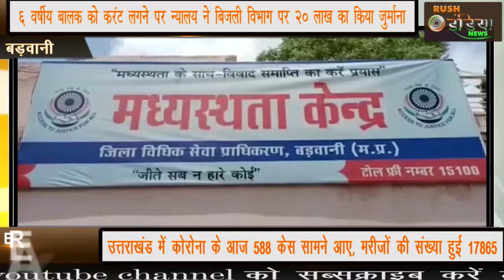Barwani 6 वर्षीय बालक को करंट लगने पर न्यालय ने बिजली विभाग पर 20 लाख का किया जुर्माना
बिजली के करंट से अपाहिज बालक को मिलेंगे 20 लाख रुपये लोक उपयोगी लोक अदालत का फैसला 6 वर्षय बालक को करंट लगने पर न्यालय ने बिजली विभाग पर 20 लखा क्या जुर्माना

एंकर - हालातो से परेशान आदमी हर मंदिर की चौखट पर पहुंचता है कि उसकी मुराद उसकी पुकार किसी न किसी भगवान तक पहुंचेगी और उसकी अर्जी स्वीकार होगी ऐसा ही एक मंदिर और है जहाँ से इंसान को इंसाफ मिलता है जी हां हम बात कर रहे है न्यायालय की जिसे न्याय का मंदिर भी कहा जाता है जहाँ एक मासूम को न्याय मिला देखिये हमारी खास पेशकश ।

Voice over - अक्सर देखा जाता है कि सरकारी विभागों की मनमानी और सुस्त रवैये के चलते आम जनता न्याय की गुहार लगाने के लिए दर दर की ठोकरे खाता है लेकिन उसे न्याय नही मिलता है ऐसा ही एक मामला बड़वानी का सामने आया जिसमे ग्राम कालाखेत के आदिवासी   परिवार का 6 वर्षीय मासूम धन्नालाल बकरी चराने के दौरान 11 केवी की एमपीईबी की लाइन के  अर्थिंग से करंट लगने के चलते गंभीर रूप से घायल हो गया था जिसे आनन-फानन में अस्पताल भर्ती कराया जहां उसकी हालत को गंभीर देखते हुए डॉक्टरों ने उसे ईलाज के लिए इंदौर रेफर कर दिया जहां लंबे समय तक उसका इलाज चला जिसमें उसकी जान बच तो गई लेकिन इस घटना में उस मासूम ने अपना एक हाथ गवा दिया और पांव भी ऐसी स्थिति में आ गया कि उसके लिए दो कदम चलना भी मुश्किल की डगर हो गया अब वह बगैर सहारे के चल भी नहीं पाता है उसे चलने के लिए माता-पिता का सहारा लेना पड़ता है मजदूरी और थोड़ी सी खेती से परिवार का गुजर-बसर करने वाले धन्नालाल के पिता मशरू भी इस बात को लेकर परेशान रहने लगा कि अब इस बच्चे का भविष्य क्या होगा और इसके भाई बहन का पेट भरने के लिए उसे छोड़कर मजदूरी पर कैसे जाए इसको लेकर धन्नालाल ने कलेक्टर एसडीएम एमपीईबी और थाने के चक्कर काटे लेकिन उसे हर जगह से निराशा ही हाथ लगी ऐसे में उसे लोक उपयोगी लोक अदालत की जानकारी मिली जिसके बाद उसने विधिक सेवा मैं पहुंच कर न्याय की गुहार लगाई जिसके बाद उसे वकीलों की फीस दिए बगैर लोकोपयोगी लोक अदालत में केस लगाया जिसकी सुनवाई लगभग 2 माह तक चली जिसमें लोकोपयोगी लोक अदालत के अध्यक्ष के द्वारा मामले की सुनवाई करते हुए मौका पंचनामा एमपी भी की रिपोर्ट सहित अस्पताल में हुए इलाज तथ्यों और बयानों को दर्ज कर एक अहम फैसला सुनाया  जिसमें आदेश जारी करते हुए धन्ना लाल के भविष्य को देखते हुए उसे 20 लाख रुपए की सहायता राशि का हर्जाना एमपीईबी को भरने का कहा गया है इस आदेश के जारी होने के बाद मसरू और उसके परिवार को  जीवन का आधार मिला जिला एवं सत्र न्यायाधीश ने भी परिजनों को धन्नालाल को अच्छा पढ़ा लिखकर अफसर बनाने की बात कही है इस फैसले के आने के बाद देश की जनता का न्याय के प्रति भरोसा और ज्यादा सशक्त होगा ।
रश इंडिया न्यूज के लिए बड़वानी से आदित्य शर्मा की रिपोर्ट

बाईट 01 - मशरू ( मासूम धन्नालाल का पिता ग्राम काला खेत )
बाईट 02 - विनय नावड़े ( वकील बड़वानी )
बाईट 03 - रामेश्वर कोठे ( जिला एवं सत्र न्यायाधीश बड़वानी )